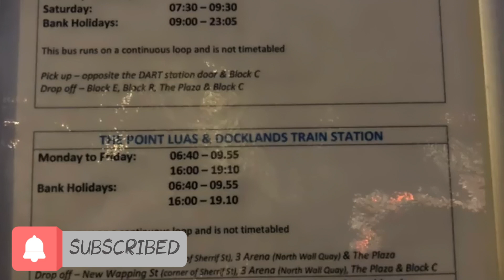💻Mi primer día de trabajo FORMAL en Irlanda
Hola Bonito Domingo !!!

Hoy les dejo un video que grabe el 14 de Enero del 2019, fue mi primer día de trabajo formal en Irlanda y no había tenido el tiempo de hacerlo hehe :).

No pude poner mucho acerca de mi trabajo de lo que hago y de las instalaciones por que tengo contrato firmado donde no puedo compartir nada interno ya que el contenido que manejamos es muy delicado.

Pero solo queria compartir un poco de mi experiencia de ese día.
Tal vez es muy tonto pero la verdad si estaba muy emocionada por que tuve la suerte de ser contactada por la empresa para la posición para revisar contenido. Que les cuento que es el trabajo que quería en ese entonces.

Luego les pasare tips y algunas de las preguntas que me hizo mi Team leader.

La mejor de las vibras para cada uno de ustedes que se toman el tiempo de verme :) y tmb para los que no hehe .

Muchas gracias por tu visita a mi canal.